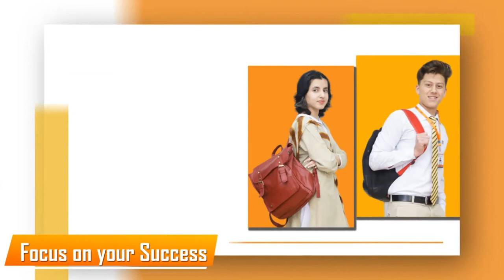Concordia College Add tvc 2021|Ad Point (Advertising Agency) All Media Solution |03219457702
Adpoint Advertising Agency.
All Media Solution.
We are providing a services of TVC Add + Scroll making + Onairing at any channel at affordable price.
Graphic Designing.
Proffesional Voice Recording.
3D Board.
Outdoor Advertising.
Indoor Advertising.